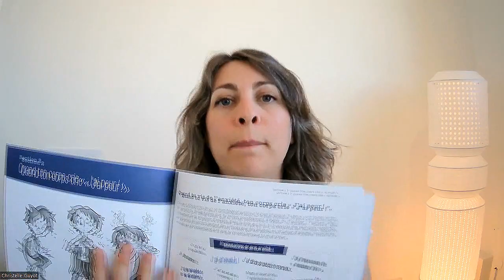Maîtriser son anxiété//ma sélection de livres//CHRISTELLE GUYOT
Dans cette vidéo, je vous présente un premier livre : "Incroyable Moi maîtrise son anxiété" de Nathalie Couture et Geneviève Marcotte.